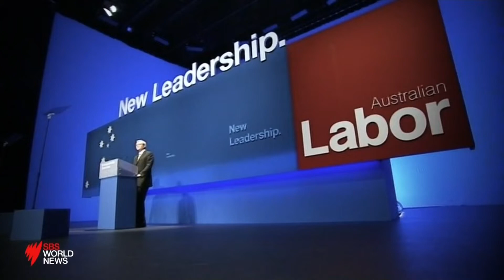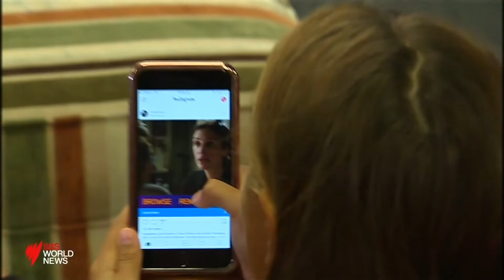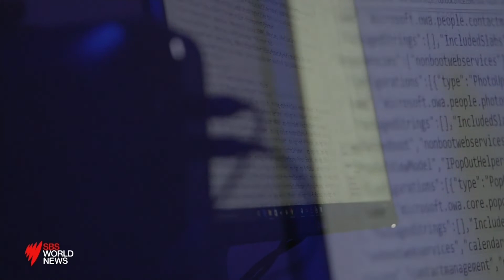Spending promises announced as election moves into spotlight | SBS News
Both major parties announced big spending promises today as speculation builds over the timing of the next election.

The government is pledging a massive boost in spending to develop quantum technologies seen as vital in defence and national security.

While the opposition is promising high-speed fibre internet to more homes, if elected.